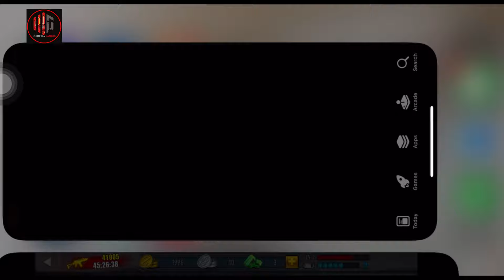2024 සුපිරිම ඇඟ හිරිවැටෙන සොම්බි ගේම් එකක් 🧟‍♂| zombie attac mobile game reviw minipura gaming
Minipura gaming youtube srilanka

Game name - zombie frontier 3 (ZF3D) 🧟‍♂